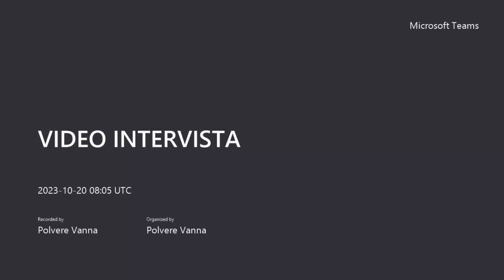VIDEO INTERVISTA A K4G ADVISORY HUB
Protagonista: FRANCESCO FANCIULLI